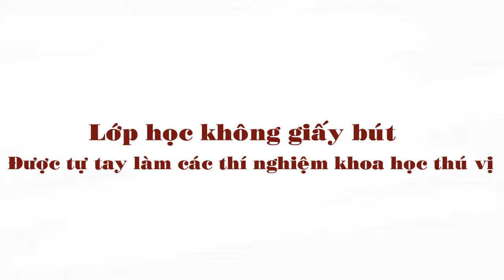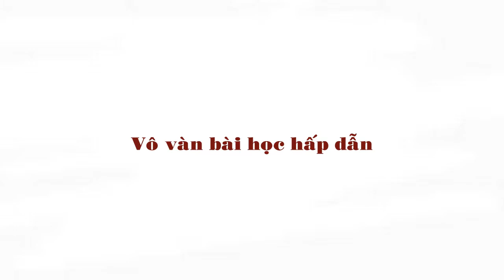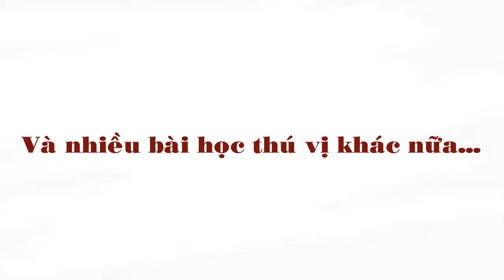Trường tiểu học ngôi sao Hà Nội- Liên hệ : 01673581586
bật chế độ 720HD để xem nét hơn ! nhé